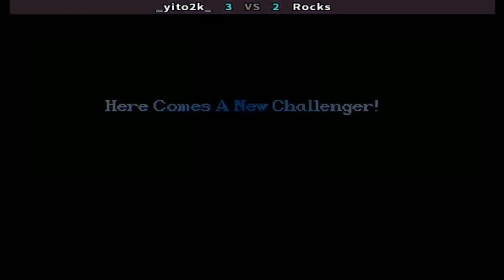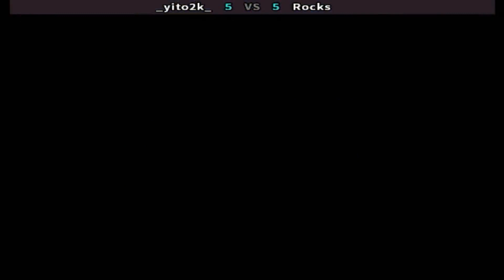Super Street Fighter II X: Grand Master Challenge - _yito2k_ vs Rocks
FightCade 2 Super Street Fighter II X: Grand Master Challenge online matches
Top Players
REPLAY DATA
Date: 26/3/2023, 01:46:24
Game: ssf2xjr1
Player 1: [MX] _yito2k_
Player 2: [US] Rocks
Duration: 00:23:11
Views: 26
Replay: 2
Jugadores Top
México & Estados Unidos
Replay Full HD 1080p